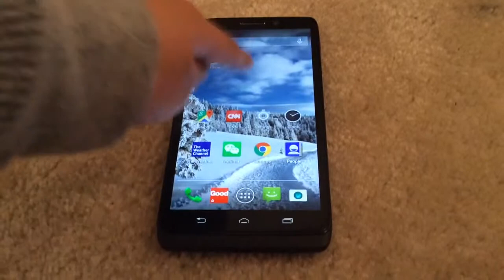Cool Prank App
This app is amazing! I pranked my mom and she thought it was funny. She laughed a lot. So download this free app called Broken Screen.